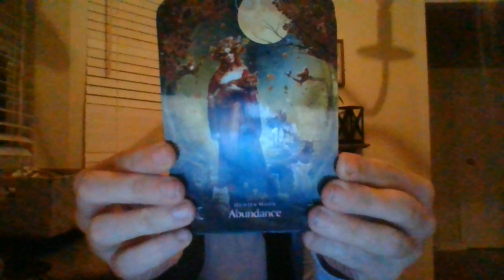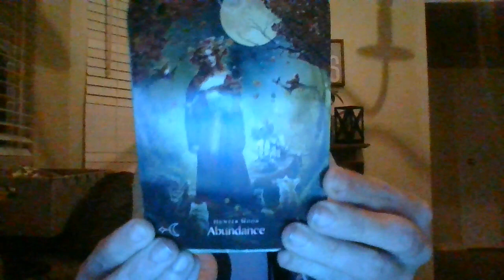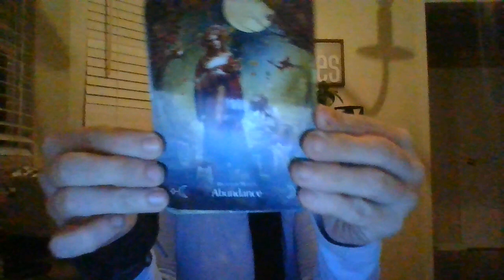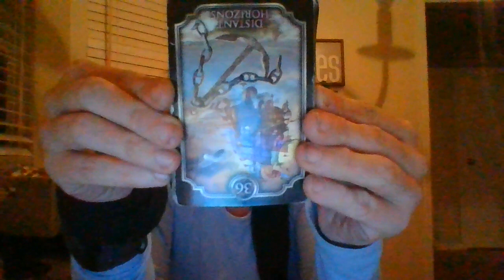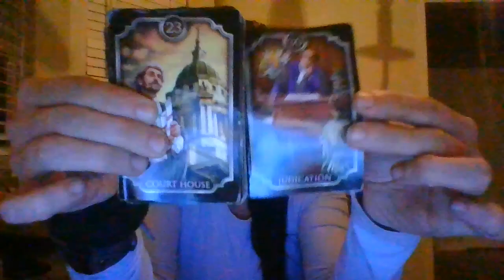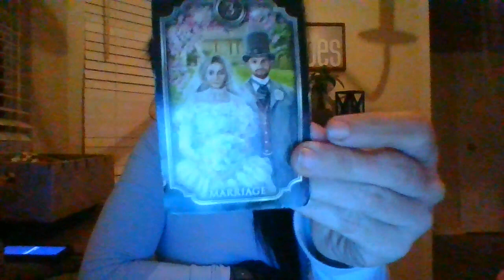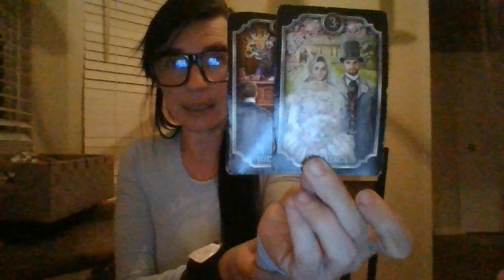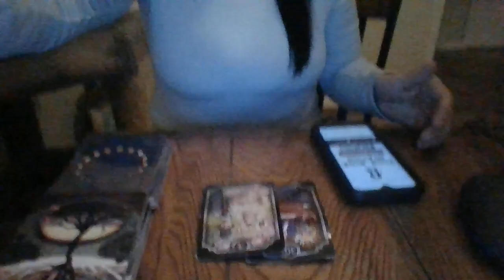JAN 22- S7! COURT BATTLES COMING! A LIBRA IS ABOUT TO BE IN FOR IT....